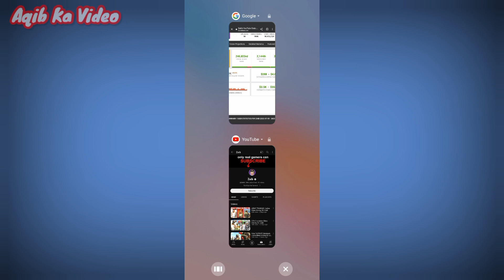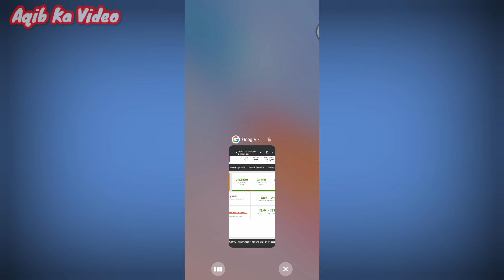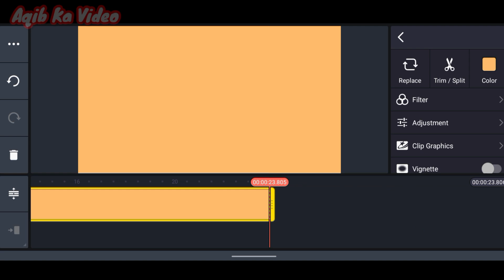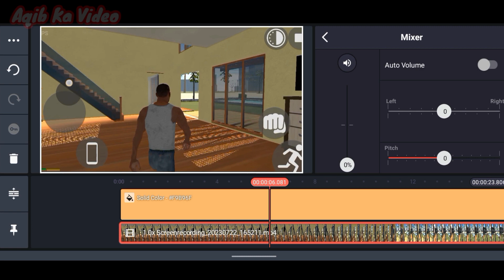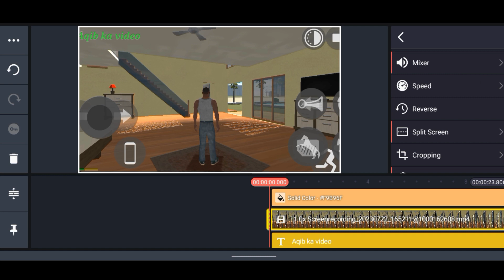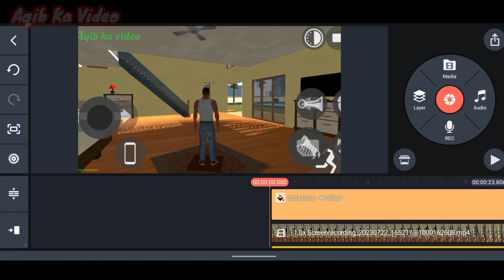Gaming 🎮 Video Channel Idea 2023 √ Channel Earnings √ Millions of Views •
🔥 Upload Viral Kids Gaming Content on YouTube | Eraned $7000 🤑 | YouTube channel ideas without face

kids gameimg video
game play
game
how to Eran Money from YouTube
game khel kar paise keise kamany